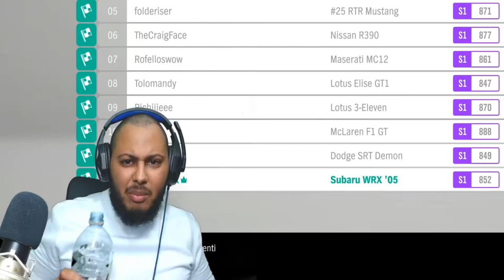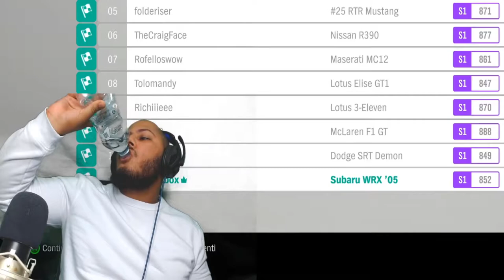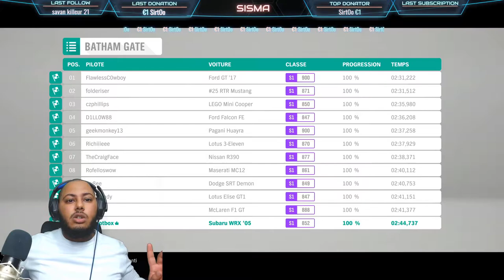ÉNORME ET EPIC COURSE LA FIN ET INCROYABLE (FORZA HORIZON 4)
Je suis de retour avec vous alors vous en pensez quoi vous voulez une deuxième partie